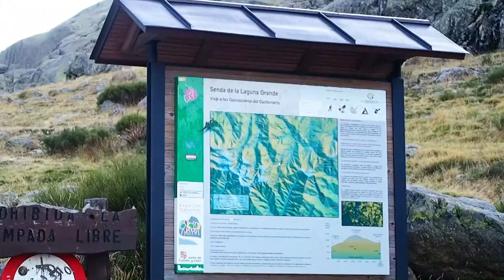Gredos Express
Subida express a la laguna grande en la sierra del parque regional de gredos.